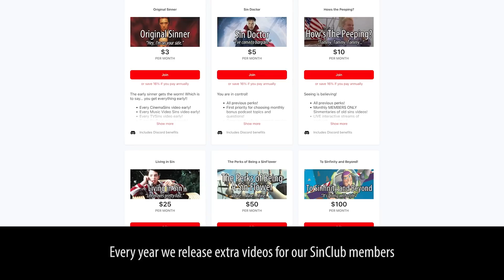Everything Wrong With Dollar Shave Club - "Our Blades Are F***cking Great"